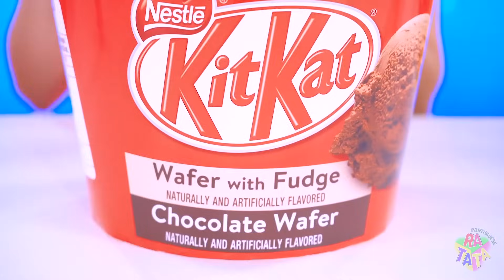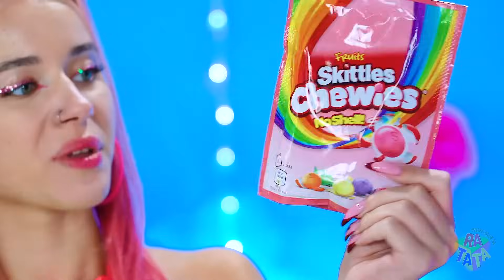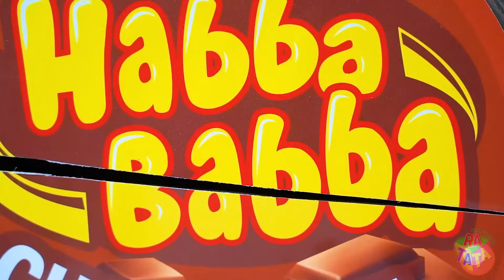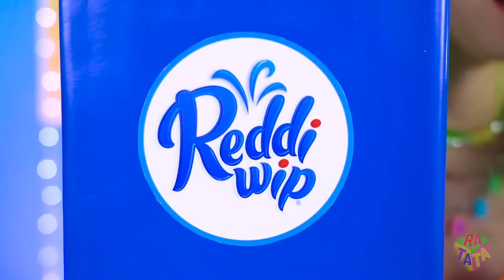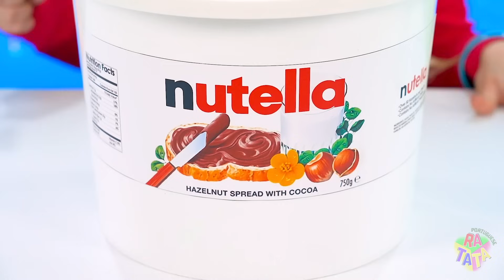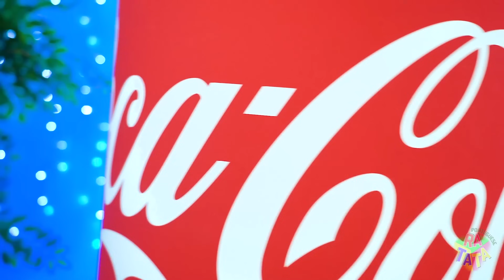Desafio do Prato: Grande, Médio e Pequeno | Petiscos Gigantes vs Petiscos Minúsculos por RATATA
Junte-se a nós em uma jornada culinária como nunca antes vista no Desafio de Prato: Grande, Médio e Pequeno! Testemunhe o desenrolar épico desse banquete enquanto exploramos o mundo diversificado de lanches servidos em pratos de tamanhos variados, de mordidas colossais a mordiscadas minúsculas. Não é apenas um teste de sabor, é uma aventura gastronômica que ultrapassa os limites do tamanho de um lanche!